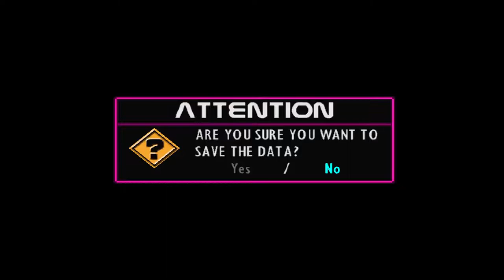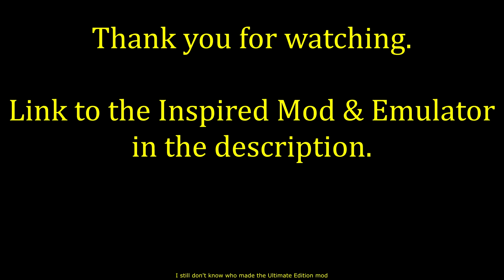The PWC Highlight Reel - SmackDown! 2: Inspired Patch 1.2